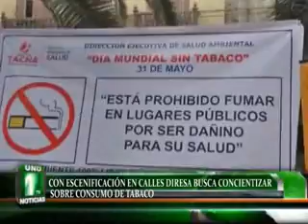CON ESCENIFICACIÓN EN CALLES DIRESA BUSCA CONCIENTIZAR SOBRE CONSUMO DE TABACO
Cada año seis millones de personas en el mundo mueren a causa del tabaquismo, de las cuales el 10% corresponde a no fumadores que respiran el humo ajeno. Se proyecta que esta cifra aumente a 8 millones en el 2030.